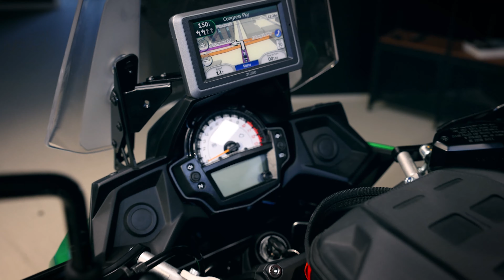Kawasaki Versys 650 2021 - Hochwertiges Motorradzubehör von SW-MOTECH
Das beliebte Crossover-Bike von Kawasaki: Die Versys 650 2021 ausgestattet mit Zubehör von SW-MOTECH bietet vielfältige Möglichkeiten für den Einsatz auf Reisen und bei Fahrten im Alltag. Wir fertigen die passenden EVO Seitenträger und die Seitenkoffer aus Aluminium und Kunststoff. Außerdem im Programm: Ein PRO-Tankring und eine verschiedene Tankrucksäcke aus der PRO Serie. Für besseren Schutz bei Umfallern und Stürzen bietet SW-MOTECH einen Sturzbügel und KOBRA Handprotektoren für die Kawasaki Versys 650.

Bei Fragen, Anregungen oder Reklamationen steht unser Kundendienst gerne telefonisch oder per Mail zur Verfügung.

SW-MOTECH GmbH & Co. KG
Ernteweg 7-10
35282 Rauschenberg
Germany

Über uns:

Das Produktportfolio reicht von Gepäcksystemen wie Seitenträgern, Alukoffern und Tankrucksäcken, über Zubehör für Navigation und Stromversorgung bis hin zu Lösungen für Ergonomie, Sicherheit und Wartung. Das Angebot umfasst unter anderem Gerätehalter-Systeme, Schalthebel- und Fußrastenkits, Handprotektoren, Spiegelverlängerungen, Motor- und Karosseriesturzbügel, Nebel- und Offroad-Scheinwerfer sowie Systeme zur Lenkerpositionierung und -dämpfung.